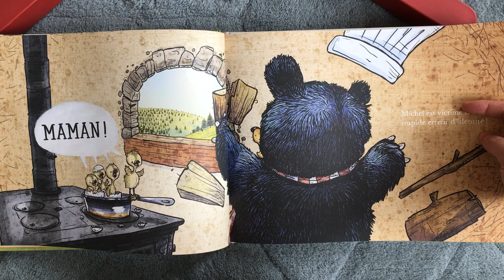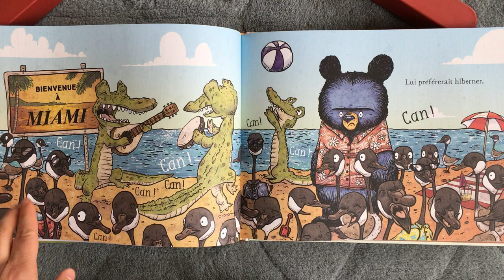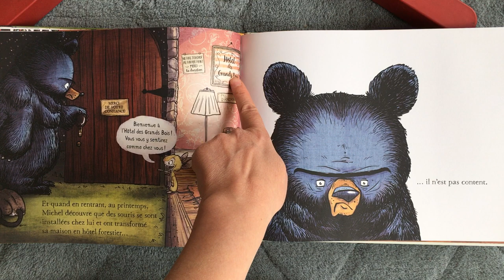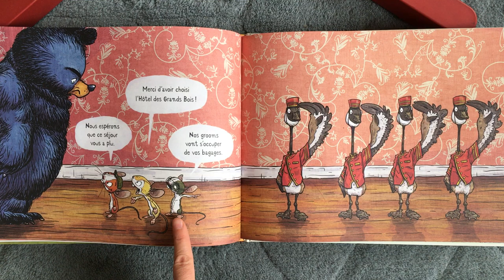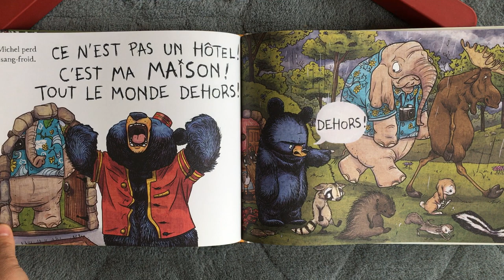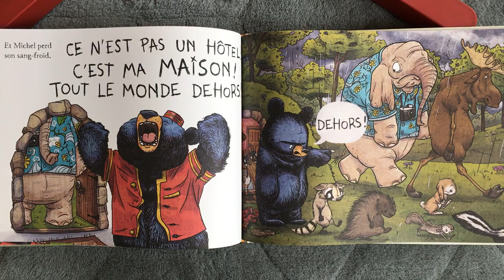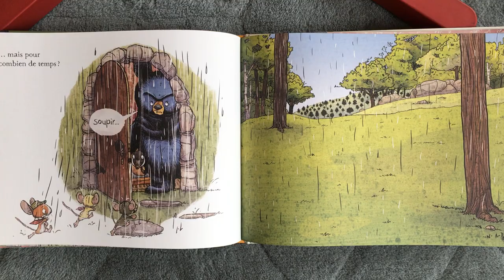Lecture offerte - Bienvenue chez Maman Oie/Ours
C'est la suite de l'histoire de la semaine dernière : Maman Oie/Ours. Voici le lien si tu veux la revoir